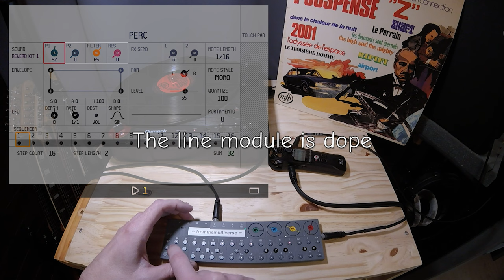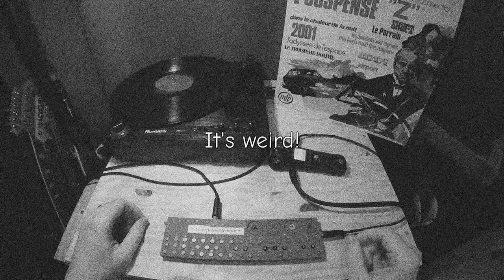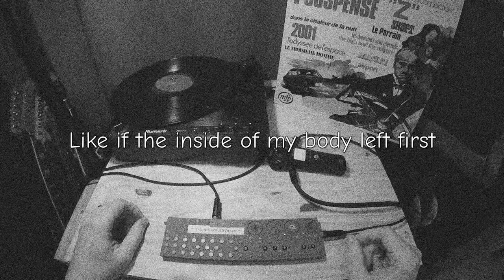Cheap Beat 15 | OP-Z + line module = MPC | Beatmaking Session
"Cheap Beat" is a beat-making video series where you chill for 5 to 10 minutes while I chop cheap records and make beats for your and my pleasure.

Beat made on teenage engineering OP-Z
arrange and mix in Bitwig Studio Producer

from the multiverse is a poetic / music / beat making channel run by a strange musician / music producer...